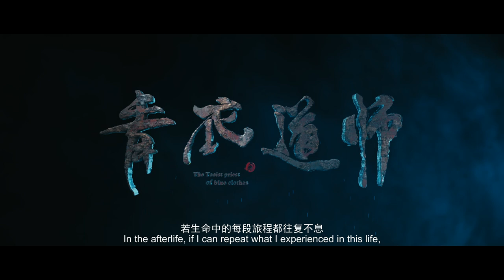【FILM】CYAN WIZARD 青衣道师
76 MINS | 2019 l FANTASY, ACTION

DIRECTOR:  YAN YU CHAO
CAST:  LI XIN ZE, LIN FENG YE

By order of his master, Master Li comes down from the mountain to experience the world. Originally, he believed that all demons were cruel and evil. But on his journey, he experiences three events, through which he realizes something. When he sees Black Fish sacrifice her life for her fickle husband, he starts wondering whether demons are evil. Two people, who are deeply attached to each other, are opposed by others. In order to always stay together, they give up their lives and merge into a painting together. Because of this, Master Li completely changes his attitude towards demons. Mr. Kou’s second son wants to sacrifice his own life to save and pay back his father. But the clan leader’s indifference and cruelty disappoints him. He start to wonder whether it’s humans or demons who are evil.